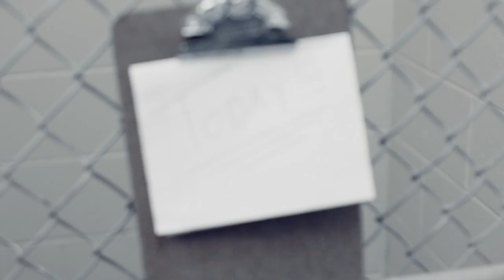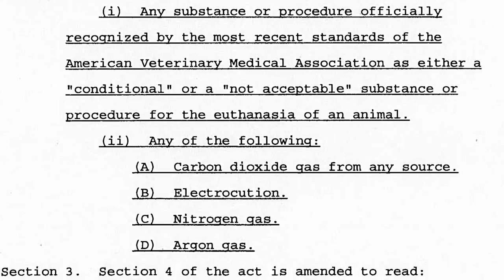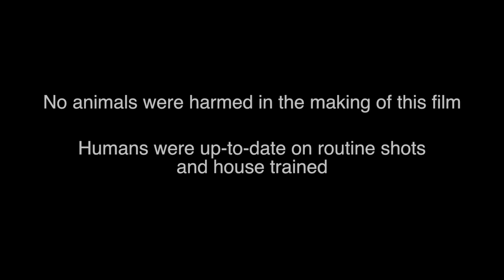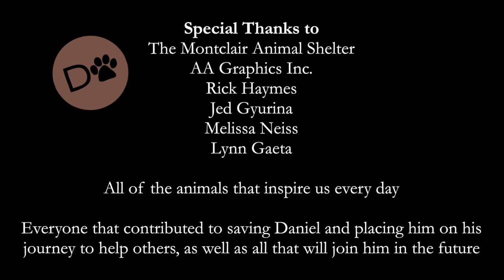A Conversation With Daniel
Vote for Daniel for HERO DOG 2012!
(you can vote every day!)

Narration Transcript:

PLEASE VOTE FOR ME IN THE HERO DOG AWARDS!

Hi my name is Daniel.
I am a Beagle mix and I am about one year old.
This is my backyard and boy do I love to play!
I live with Joe, Gerilyn & Jenna Dwyer.
I also have four other siblings.
Spartacus, Rommel, Greta & Shelby!
Did I mention I like to play?
We are one big, happy family.
Things could not be better!

But things weren't always this good.
Not long ago I sat in a shelter in Alabama.
I was taken off the streets as a stray and placed in cage.
They told me I had four days to get adopted.
I figured, "No problem! I'm adorable and charming! I will get adopted right away!"
Well, the four days came and they went.
This adorable & charming boy didn't get adopted after all.
When the man from the shelter came, I got nervous.
What's next for me I thought?

As this man walked me through the hall, I realized my fate.
This is the day all of us dogs fear.
The man placed me in a dark, metal room.
But I wasn't alone, there were others just like me.

Moments later we all began choking. "This is it!" I thought. "This is the end."

But then a miracle happened.
Even though my fellow canine friends were lying lifeless,
Somehow I was still alive!

I must have a purpose in this life and thankfully this man knew it.
His choice to keep me alive is going to make a world of a difference.

I am special dog and I survived for a reason.
Since joining my family I have had the privilege to share my story worldwide.
We were on the Anderson Cooper Show, appeared on TV Ashai &
have had numerous media interviews and appearances for outreach and education!

In addition and most notably, Daniel's Law, named after me of course, will hopefully become law in the stae of PA.
But my journey does not end now, it has only just begun!
We need to keep our animal companions alive and placed in good homes.
I will be your leader but I need your help!
You and I together will make a difference.